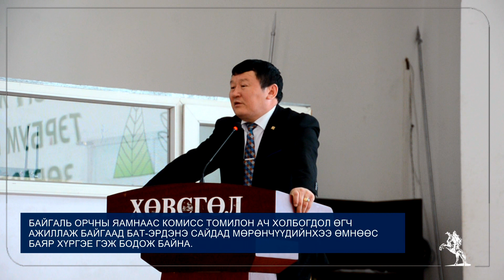Medee Khognii 05 10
Мөрөн сумын хогийн цэг